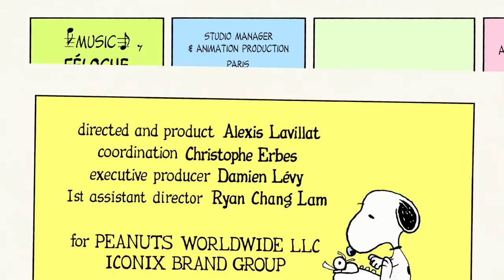Peanuts - Just for Love